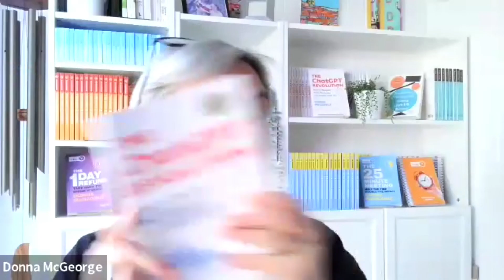TIB651 What NOT To Do With ChatGPT with Donna McGeorge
Have you tried using ChatGPT in your business? Join Waz & Nic as they chat with Donna McGeorge—who penned a book on this ever-evolving technology—as she talks about why it's crucial to be mindful of cybersecurity when using AI, similar to how we protect our personal and financial info. She clears up some common misconceptions about AI and shares how she’s been using ChatGPT herself. Stick around to learn some practical tips on getting the most out of ChatGPT and avoiding common mistakes.